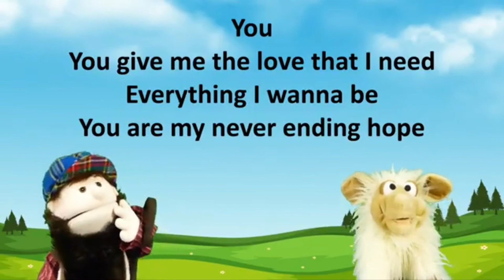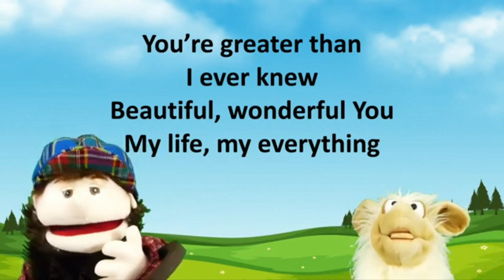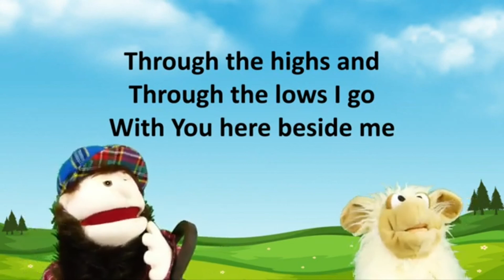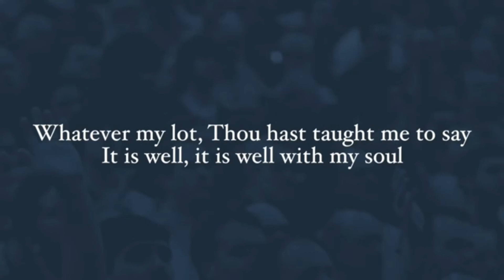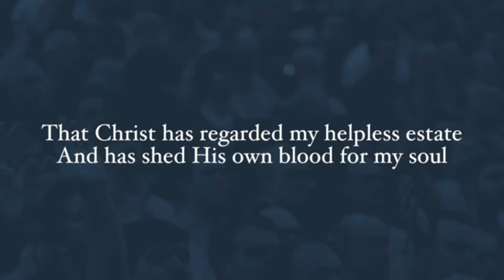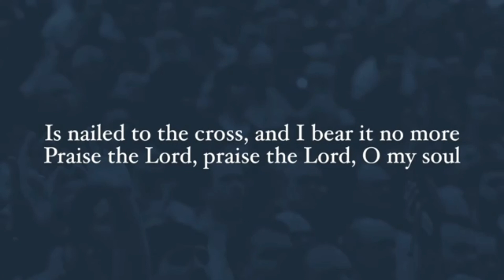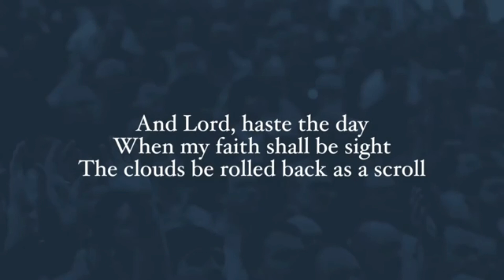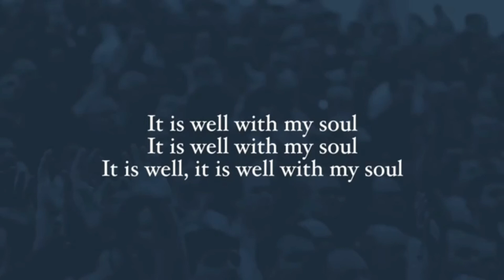Forgiveness and Mercy - 13 Sep 2020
Johnstone High Parish Church's CCLI Church Copyright Licence - 128383